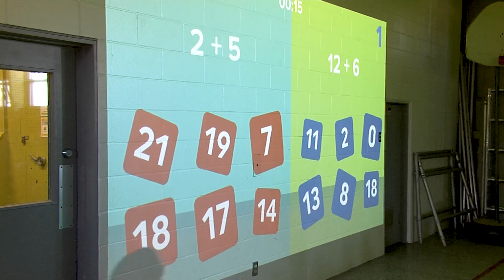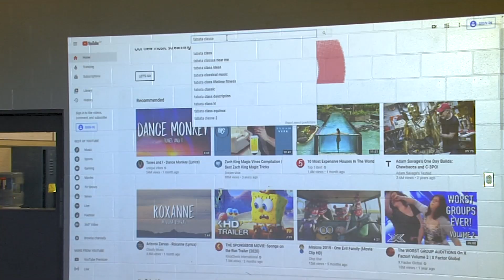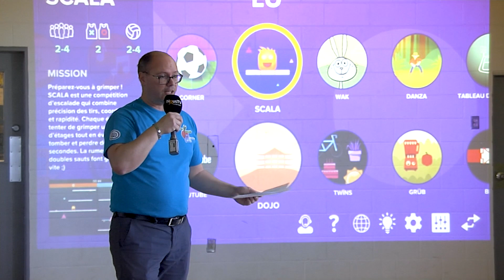Connecté Valleyfield - Système interactif et immersif LÜ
Les élèves de l'école des Jeunes Riverains profitent du nouveau système interactif et immersif LÜ, lequel permet d'allier apprentissage et jeu.